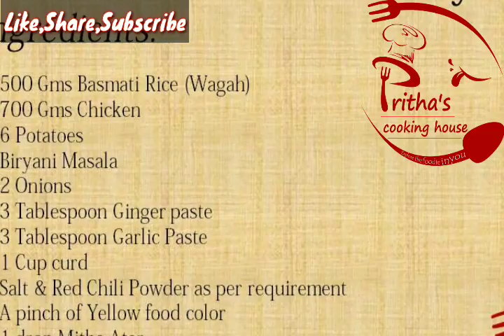Best Chicken Dum Biryani Recipe - Eid / Ramzan Special | চিকেন দম বিরিয়ানি | चिकन बिरयानी ईद स्पेशल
MY GADGETS :
1. DSLR Camera
2.Vlogging Camera
3.Wireless Mic
4.Mic for Voiceover
5.Wired Collar Mic
6.Dual Mic for Interview
7. Windows Laptop for Video Editing
8.My Macbook pro
9.My iMac
10.Ultra Wide Monitor Screen(32 inch )
10.Tripod Stand
11.Smartphone Gimble
12.Dslr Gimble
13 . Lighting setup
14.Green Screen
15. Smartphone Camera
16. Drone Camera
17. Lense 50mm prime
18.Lense 70-200mm Zoom
19.Lense 24-105 mm Indoor

MY KITCHEN APPLIANCES :

My Induction oven
My Mixer Grinder
My Juicer
My Spice Container
Measuring Cup
Hand Whisk
My Hand Blender
My Refrigerator
My Microwave Oven

Biriyani is a world renowned Awadhi cuisine. It is an evergreen classic that really needs no introduction. India offers so much on its culinary platter but the one dish Indians unanimously love indulging in is the mouth-watering biryani. With local and hyperlocal variations having evolved into distinctive styles of biryanis, one is spoilt for options when it comes to experiencing this melting pot of flavor. Kolkata Biriyani is famous for potatoes in it.
In this video you will be able to learn how to make Kolkata Style Chicken Dum Biriyani at your home.Must try this recipe at your home.
Also let me know if you have any special request for any special recipes, I will definitely try to share with you all
Ingredients:

 500 gms Basmati Rice (Wagah)
 700 gms Chicken
 6 Potatoes
 Biriyani Masala
 2 Onions
 Salt & Red Chili Powder as per taste
 1 pinch of yellow food color
 1 drop mitha atar
 2 Bay leaf
 Cinnamon, Clove, Cardamom
 1 Teaspoon Kewra Water
 1 Teaspoon Rose Water
 1 Cup Milk
 Saffron

kolkata style chicken dum biryani recipe
Biryani
Biriyani
Chicken Biryani recipe
Chicken Biriyani
How to make Biryani
Hyderabadi Biryani
Recipe
Homemade Biryani
Ramzan special chicken biryani
Murgh Biryani
Murgi Biryani
Kolkata food vlog
Simple Chicken Biryani
Authentic Chicken Dum Biryani
Restaurant Style Chicken Biryani
Pritha's Cooking House
Pritha's Recipes 2020